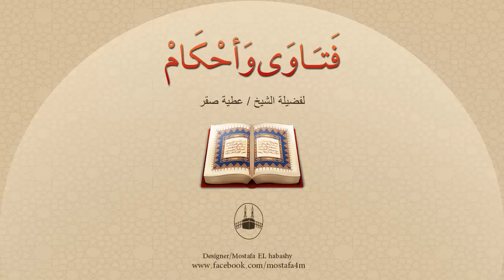إذا كان الشهيدين على الزواج لا يتحدثان اللغة العربية فهل هذا الزواج صحيح ؟